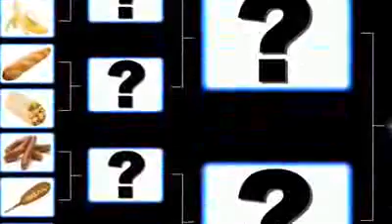Food Battle 2009 POLL Food is Sexy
Get daily competition Sexy